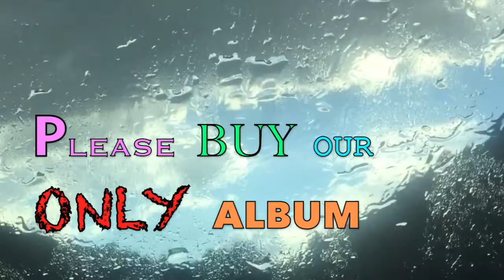Gustavo and friends EPISODE 14 P. 1